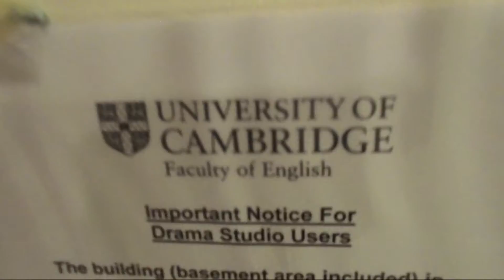Method acting.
I'm also on Vine, now: Vine.co/mrheavyhand